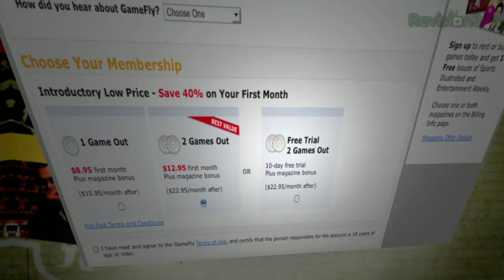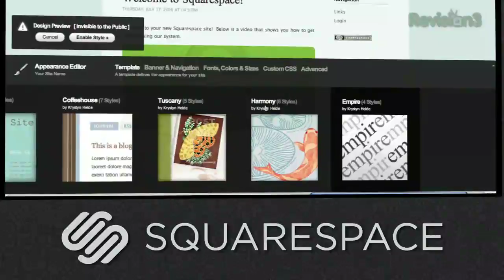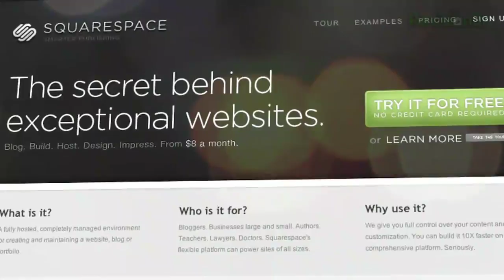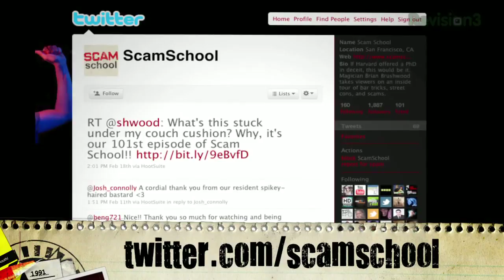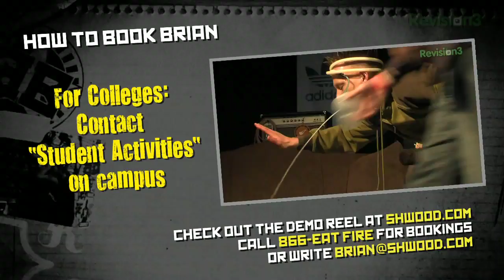The BEST Pool Trick Shots, Tips and Scams! - REVEALED!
This week we've got a boatload of EASY pool hall favorites!